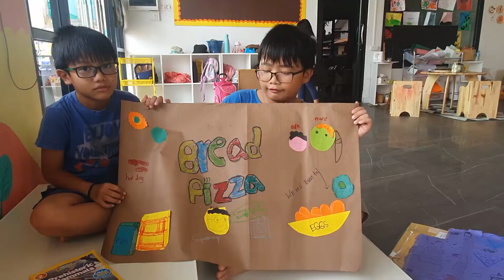Lab Langban Market Fair Invitation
Welcome to our First market fair